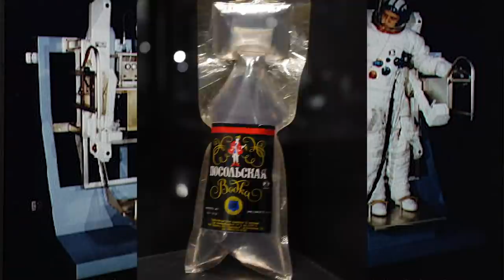What Movies Get Wrong About Space Walks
In the course of human history 550 people have left the safe embrace of our planet, out of those 550 people only 228 of them have done spacewalks. This means leaving the spaceship is quite a rare occurrence,  yet we see Hollywood portray them all the time in science fiction movies and they usually get a lot of things wrong. We break down some of the most famous space walks in recent movies.